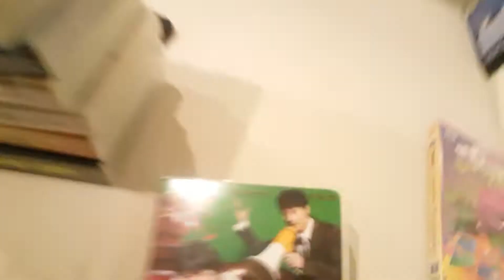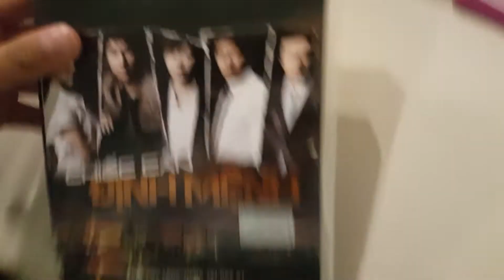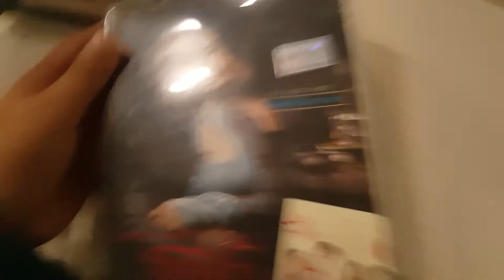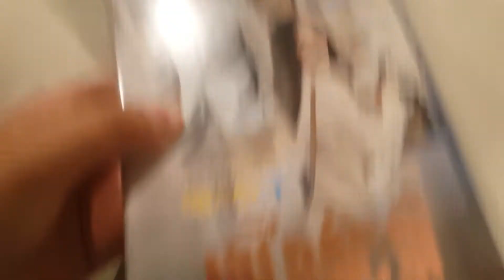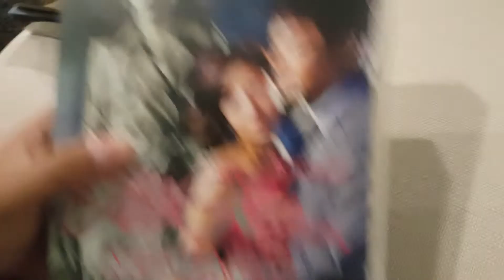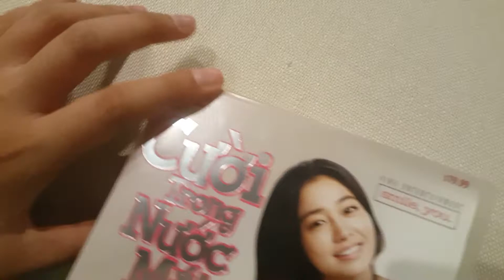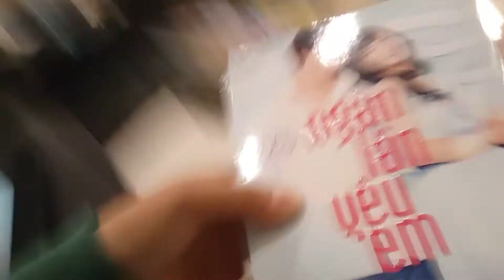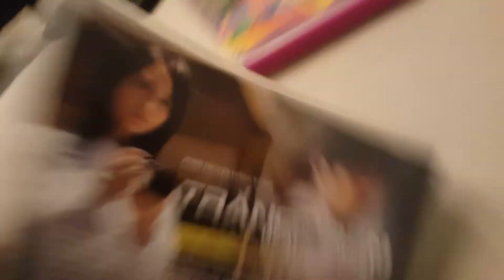December 30, 2018